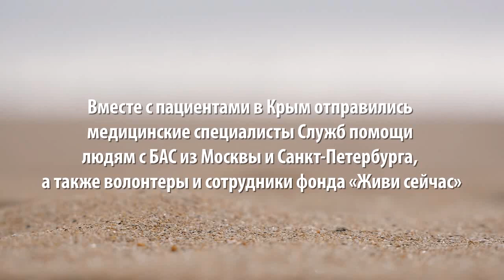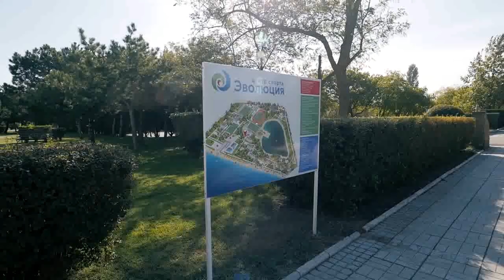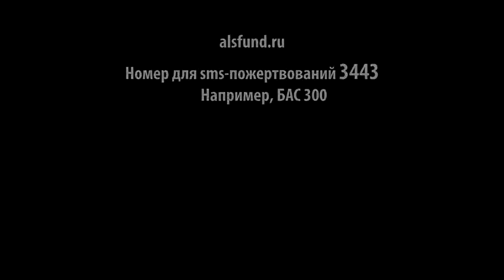Реабилитационный лагерь для людей с БАС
Осенью 2017 года фонд «Живи сейчас» организовал первый реабилитационный лагерь для людей с БАС, который прошел в Евпатории, на берегу Черного моря. На отдых и реабилитацию поехали шестеро подопечных Служб БАС из Москвы, Московской области и Санкт-Петербурга, а также их близкие.
Благодарим врачей, медицинских и патронажных сестер, координаторов и волонтеров Служб БАС, которые помогли организовать и провести лагерь. Отдельное спасибо Петру Стерликову за это потрясающее отчетное видео!